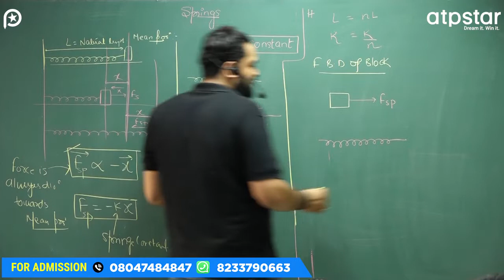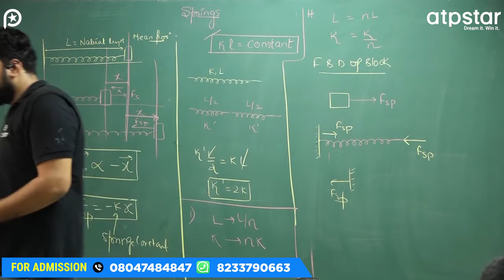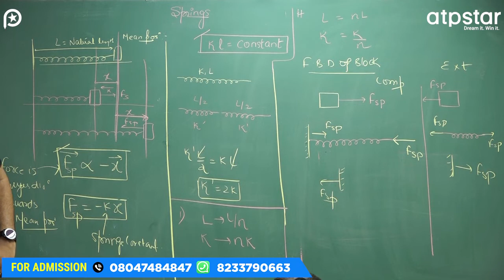FBD Of Block | Newtons Laws of Motion CLASS 11 | IIT JEE / NEET Physics | ATP Star Kota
The most relevant & authentic content of Physics is available for JEE/NEET 2022, JEE/NEET 2023 & JEE/NEET 2024  aspirants.

On this channel, you will get Free lectures for IIT JEE & NEET, by Kota's Expert faculties.